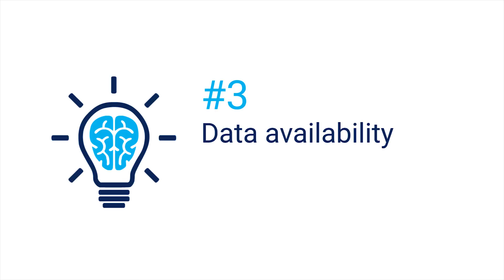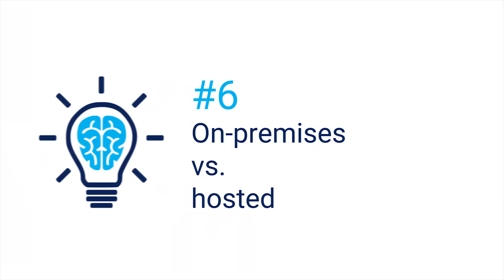8 Key Considerations When Choosing a DBMS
DBMS or BDSM? Whatever, Betty couldn't care less about the difference between latex and controlling the interaction between applications and data bases. Shaun clears up some misunderstandings.

For a long time, have you longed for good, pointed how-to's and explanatory videos that get to the point, inform you without boring you, and additionally radiate the homely charm of grandma's presence? Understandable. Well, your wish has just been granted. Betty's IT Bits features all this and much more. It’s the answer to the questions that interest you or your colleagues. While the focus is on sysadmins, you will certainly want to send some videos to non-technical colleagues. Because we know that they can be almost as annoying as bad YouTube how-to’s...
Your Paessler Team